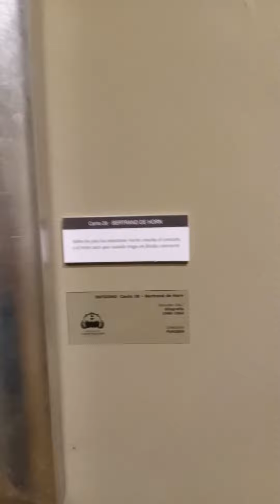TRAIDORES A LA PATRIA. Dante / Dalí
CANTO XXXII. Sumergidos en Hielo frente la Cabeza de cara al suelo. Sumergidos en Hielo hasta mitad de la Cabeza y la cara hacia arriba, allí yacen en el Noveno Círculo del INFERNO Caína y Atenora, en el pasaje Traidores a Parientes y Traidores a la Patria...
   "LA DIVINA COMEDIA", exposición en Querétaro con los originales de Salvador DALÍ, encargada al pintor catalán para el 700 aniversario de Dante ALIGHIERI.